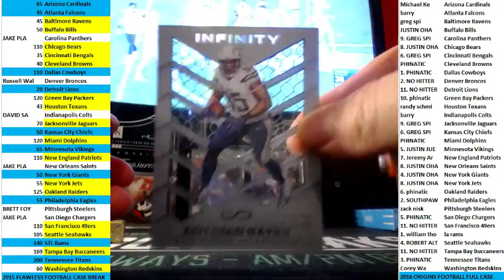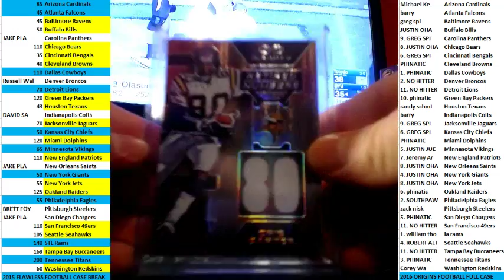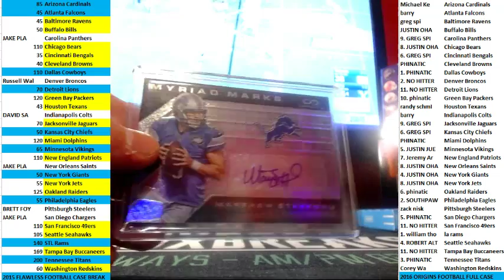2016 ORIGINS PICK YOUR TEAM CASE #44